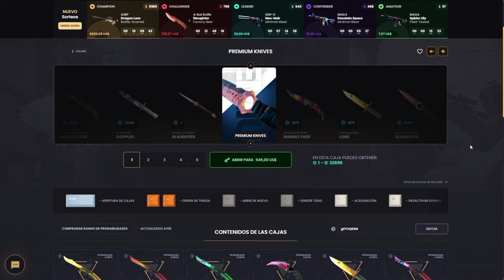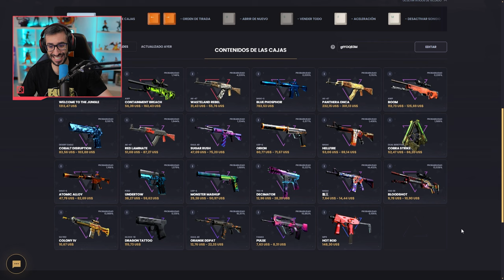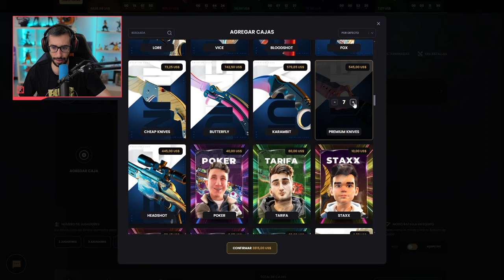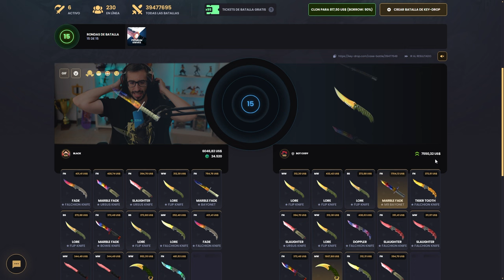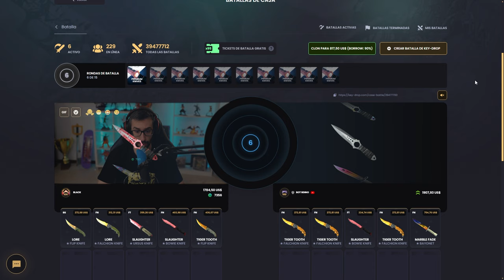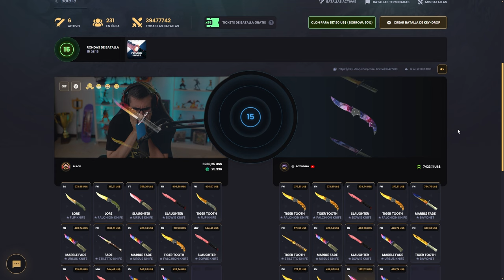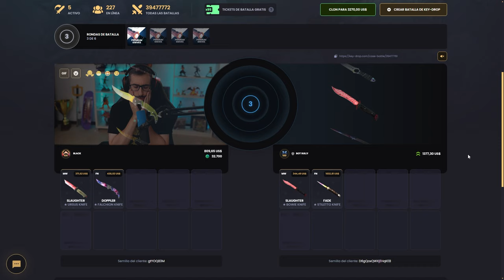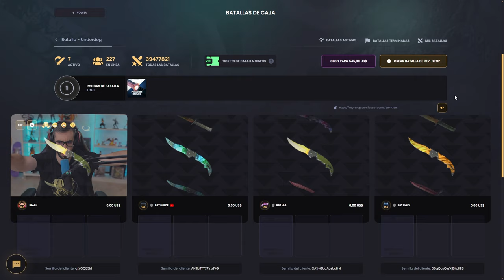¡ESTA CAJA TIENE LOS MEJORES CUCHILLOS DEL JUEGO!